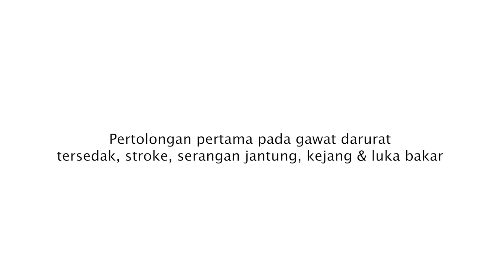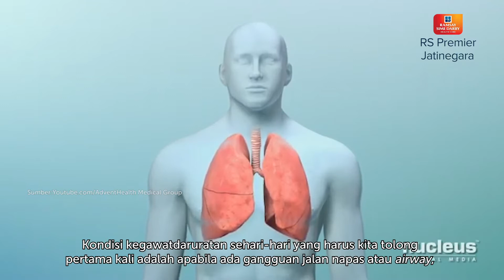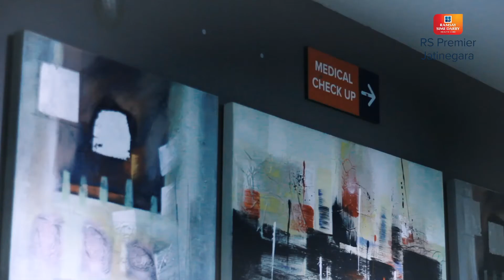PERTOLONGAN PERTAMA PADA GAWAT DARURAT TERSEDAK, STROKE, SERANGAN JANTUNG, KEJANG & LUKA BAKAR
Kegawatan darutan adalah suatu kondisi atau kejadian yang tiba-tiba, yang dapat mengakibatkan kondisi sakit atau cedera pada seseorang dan apabila tidak mendapatkan penanganan yang cepat dan tepat, ini bisa berakibat pada kondisi kecacatan bahkan kematian.

Terdapat kategori gawat darurat, diantaranya tersedak, serangan jantung, serangan stroke, pendarahan, trauma & ljka bakar serta kejang. Namun banyak masyarakat yang belum mengetahui bagaimana pertolongan yang harus dilakukan, untuk itu mari kita simak penjelelasan dr. Muhammad Fajar Wicaksono

Like Our Facebook Page:
Facebook.com/RSPremierJatinegara

Terima kasih.